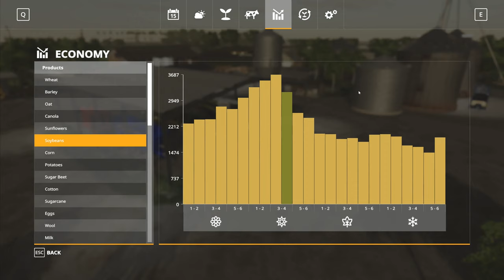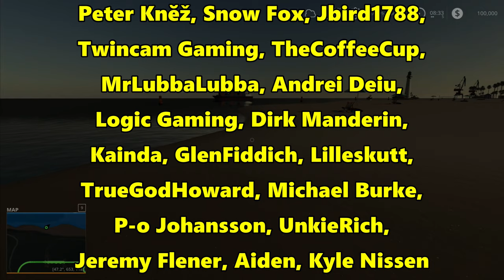Let's Play FS19, Alps Panorama With Seasons #101: Ready The Plough!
Large scale series with large scale machinery, our motto this time is 'Go big or go home' and we don't want to go home.  We're also using seasons on the map as well!

Getting the plough out and setting it up so that we can plough another field.  We've got a small amount of grass on the farm but we're not going to have enough to keep us going properly when we have 100's of cows!

All mods not listed below can be found on the in game Modhub

Krampe pack with rear hitch and more powerful truck (unpack this mod and add the three zip files to your mod folder)

Autoload trailer, remember to rename the file as FS19_LizardAutoloader, (add .zip to the end if your other mods normally have this visible)